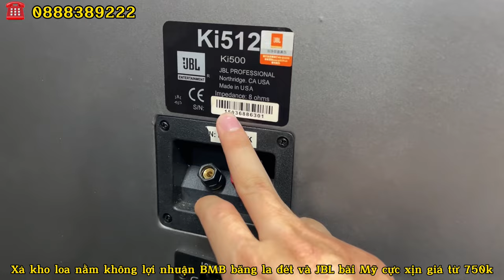Dọn sạch kho loa Nằm BMB, JBL bãi giá Sinh Viên chỉ 750k | lh 0888389222